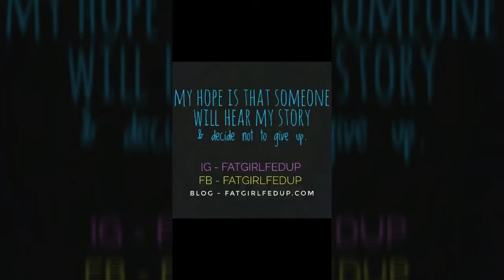Zappos Weight Loss Surprise Trip I We're going where?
Our friends at Zappos surprised us with a trip when we shared our weightloss loss journey story with them. Combined we have lost over 350lbs together and never expected to be able to travel a place on our bucket list!